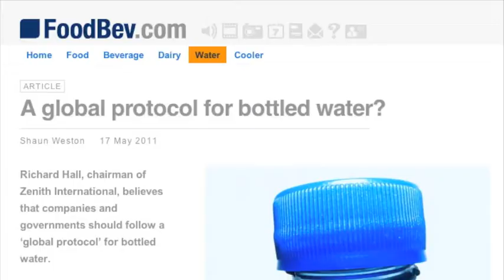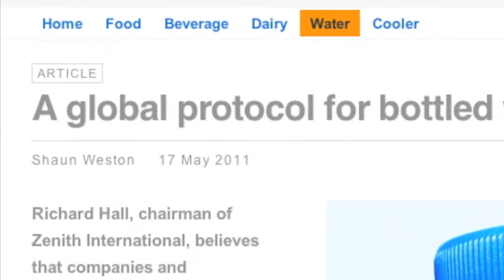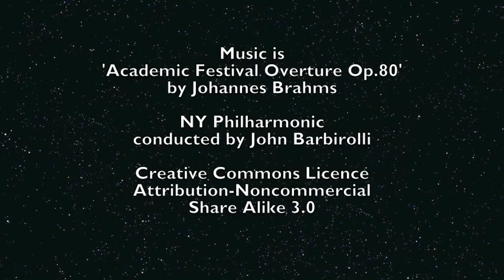Global Protocol for Bottled Water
-- Richard Hall, Zenith International chairman, explains his vision for a 'global protocol for bottled water'. Interview by Bill Bruce. Produced by Shaun Weston.